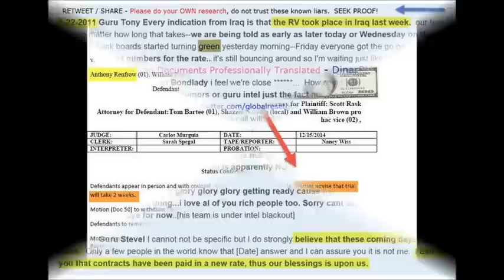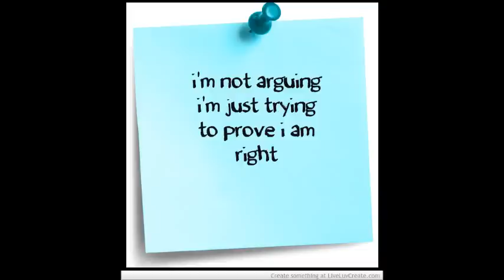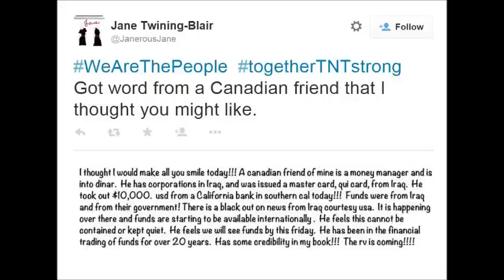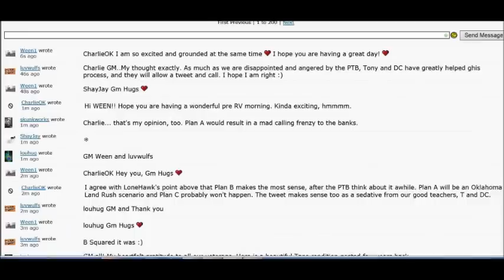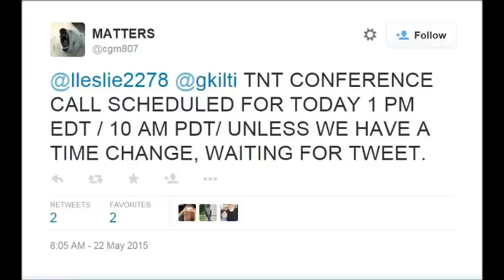TNT Dinar Tony Renfrow Changes Plea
TNT Dinar Tony Renfrow Changes Plea LOL the King of distracting miss information
TNT Dinar aka Tony (Anthony) Renfrow, has changed his plea. Please watch this video. Press release also
Don't think this is all about the wearethepeople hashtag, it's not. Google "14 Daily Plus Scam" and see what comes up.